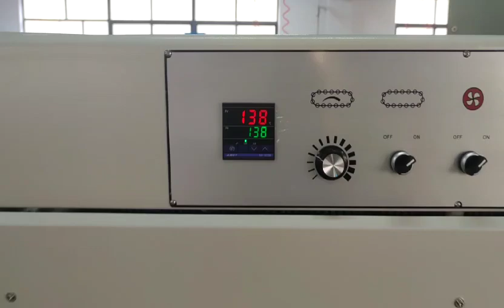L SEALER SHRINKWRAPPING WITH LINE AUTOMATION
STW | L-Sealer Shrinkwrapping with automation

Introducing the Future of Packaging: Shrinkwrap Machine L Sealer Automation for Bottles, FOR BOX, L sealer shrinkwrapping automation for bottles, L sealer shrinkwrapping automation for boxes

Are you tired of manually wrapping your bottles in shrinkwrap, wasting time and resources? Look no further! Our latest innovation in packaging technology is here to revolutionize the way you wrap your bottles.

Introducing our state-of-the-art Shrinkwrap Machine L Sealer, designed specifically for bottles. This advanced automation solution allows for fast, efficient, and precise wrapping of your products, reducing labor costs and increasing productivity.

Key Features:

Automated wrapping system for consistent and uniform shrinkwrap application

High-speed wrapping capacity for increased production efficiency

Easy operation and maintenance, reducing downtime and errors

Durable construction and reliable performance

Benefits:

Reduced labor costs: Say goodbye to manual wrapping and hello to increased productivity!

Improved product appearance: Consistent and professional-looking shrinkwrap every time

Increased efficiency: Wrap more bottles in less time, with minimal waste and errors

Cost-effective: Reduce energy consumption and minimize material waste

Perfect for:

Beverage manufacturers

Pharmaceutical companies

Food and confectionery producers

Cosmetics and personal care brands